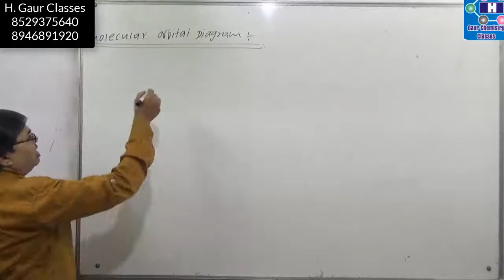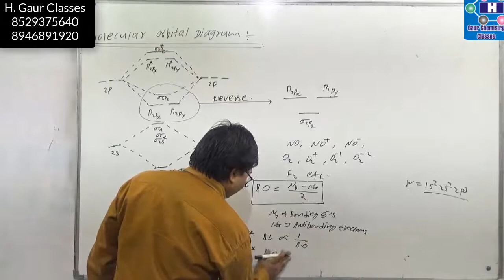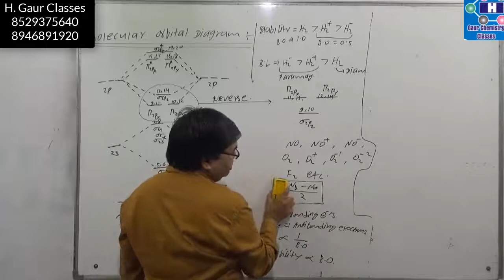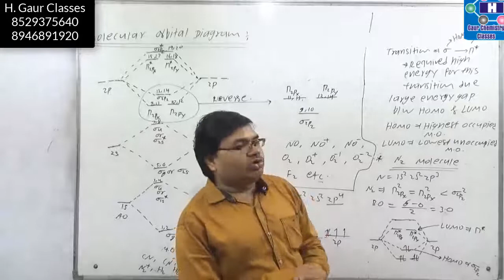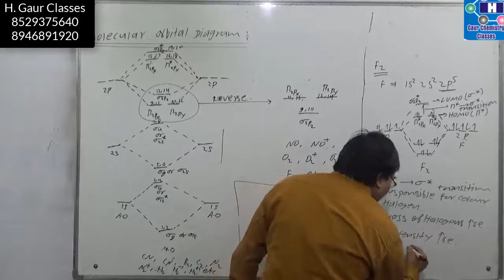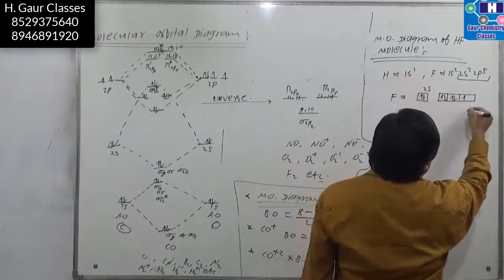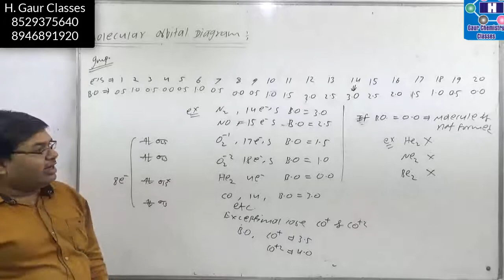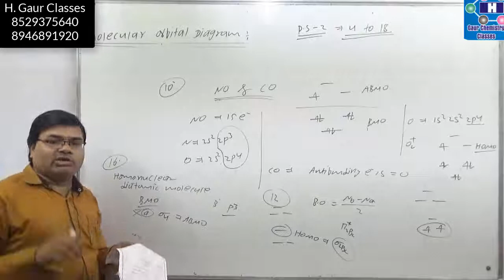GIOC 16 Molecular Orbital Theory, Part 02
GIOC 16 Molecular Orbital Theory, Part 02, In this video Molecular Orbital Theory or MOT  is explained which is asked under GIOC or General Inorganic Chemistry. CSIR NET & GATE Chemistry aspirants can follow this video to learn the concept and prepare of the exam with the help of this videos.